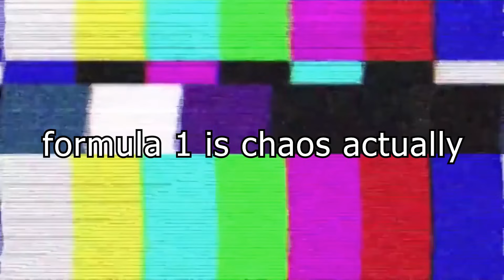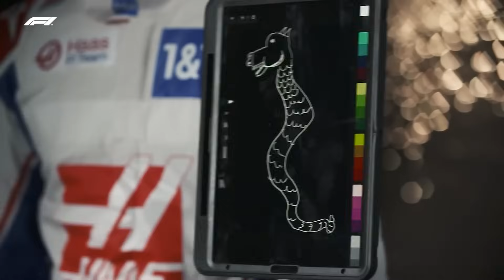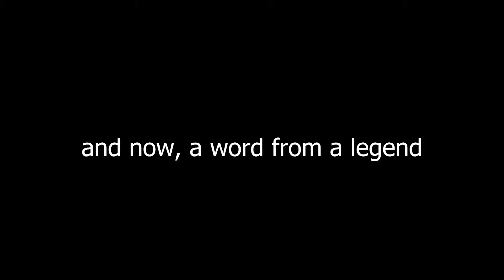f1 is chaos actually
ty for watching and i wish all f1 fans a very dutch grand prix